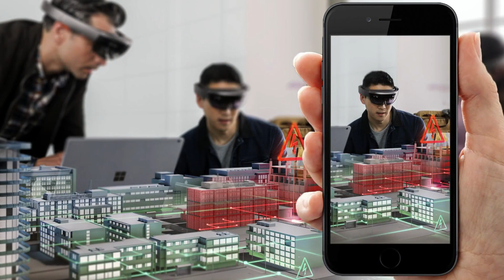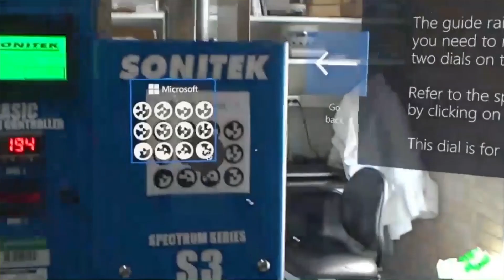Develop for Microsoft HoloLens 2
Even though we are a Mixed Reality Partner with Microsoft.. like you, we still don’t know when the HoloLens 2 is going to release. What we do know is that you don't need to wait for HL2 to come out to start developing a solution for it!

Get ahead of the competition, and be ready with your custom HoloLens solution at release!